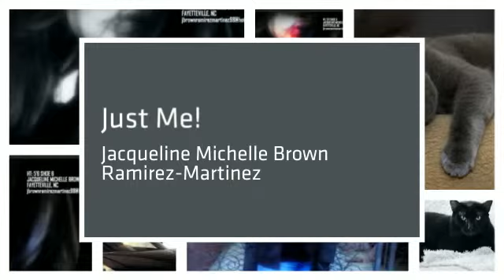JacquelineMichelleBrownRamirezMartinez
Just Me